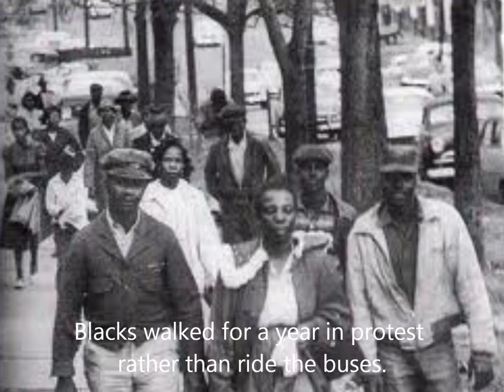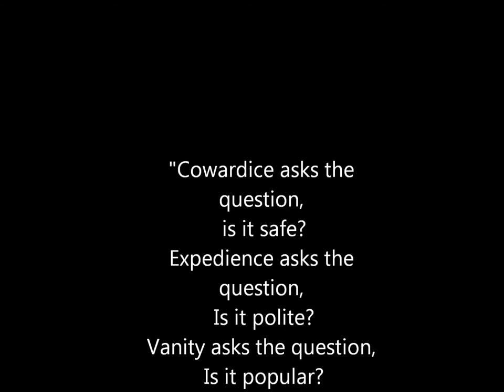Civil rights Movie